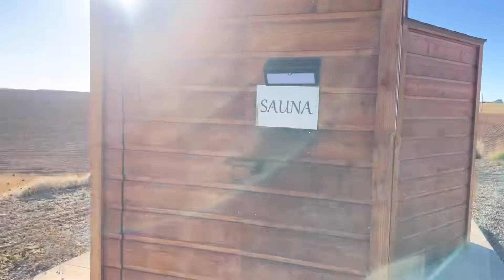Durango/Cortez Colorado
A few clips of a trip to Durango/Cortez, CO